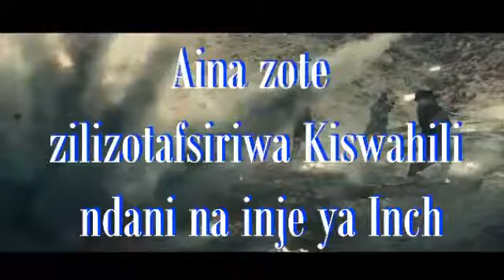THE RETURN OF REVANGE EP 38 RAJA DJJ